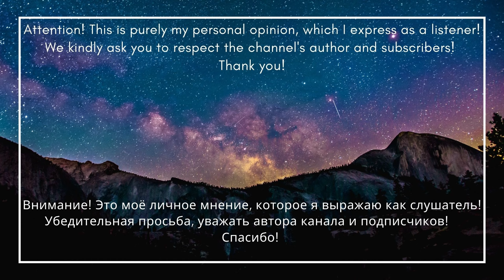РЕАКЦИЯ НА Abyss, Watching Me - Make Sense /English subtitles/Reaction/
📌зарабатывай на реакциях:  reactrino

Lucky LB
RNB Paranoya

Thyzamusic
You are holy

СБЕРБАНК: 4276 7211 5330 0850 (КОПЛЮ НА БРЕКЕТЫ)